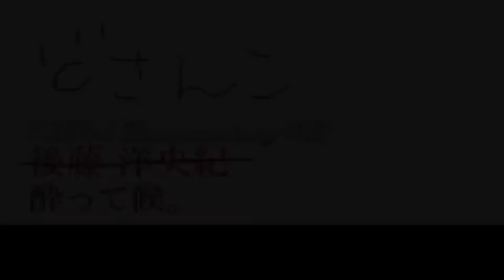NJPW Documentary #12 後藤洋央紀 酔って候。 パロディー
NJPW Documentary #12
後藤洋央紀 酔って候。
パロディー